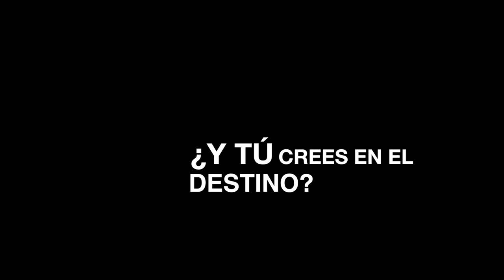Tráiler de DESTINO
Avance de "Destino", cortometraje de Marta Juanola Sánchez.

Con Andrea Ros, Laura Díaz, Nuria Gago, Mariona Ribas, Pep Antón Muñoz, Alba Ferrara y Miquel García Borda.

La B.S.O a piano forma parte de la magia de Rubén García Motos: